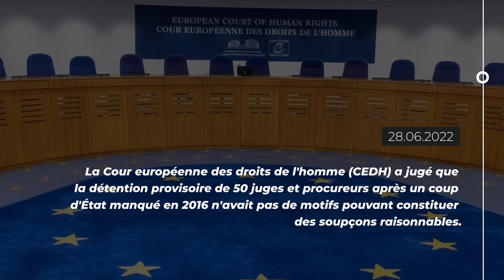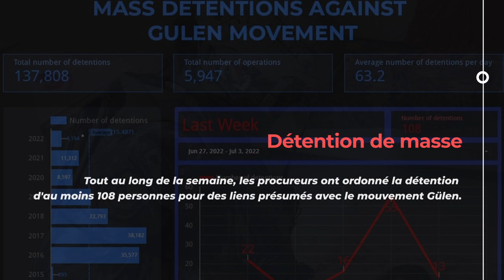TurkeyRightsMonitor​​​​​ Numéro 106 | Voici la version française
Notre tour d'horizon hebdomadaire des violations des droits de l'homme en Turquie